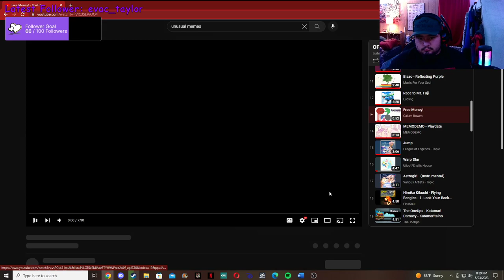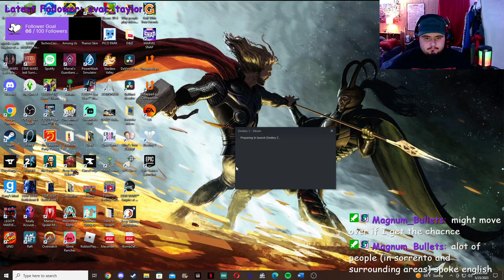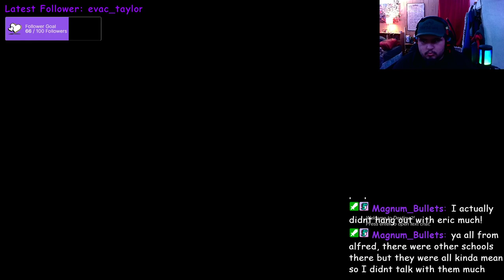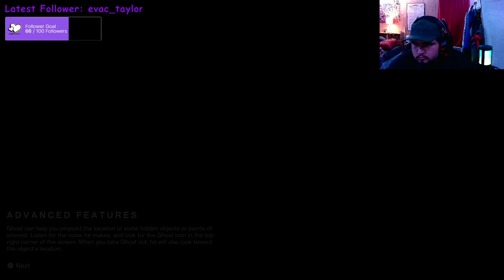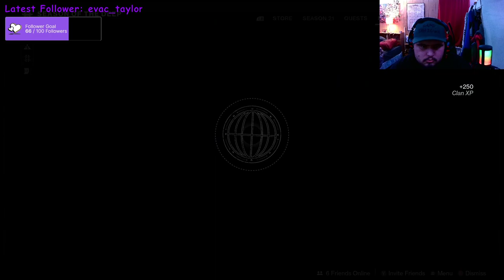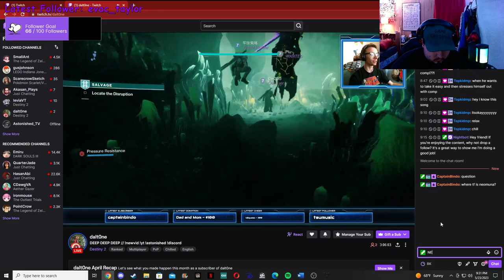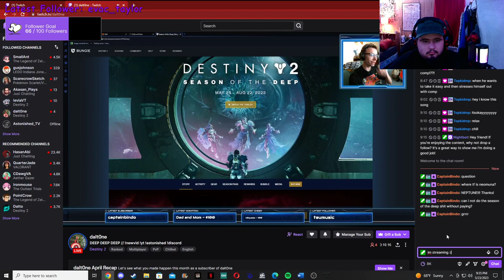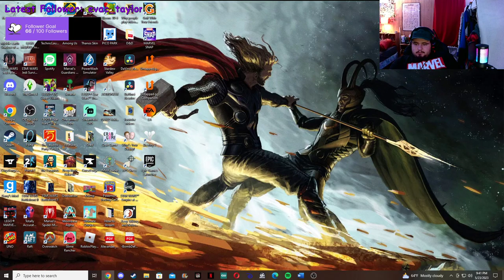New Season Of Destiny!